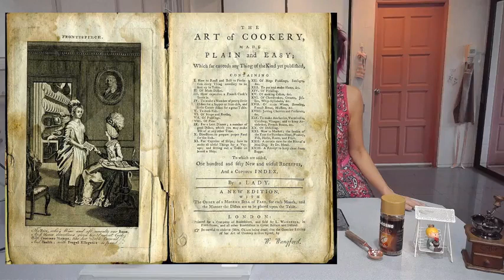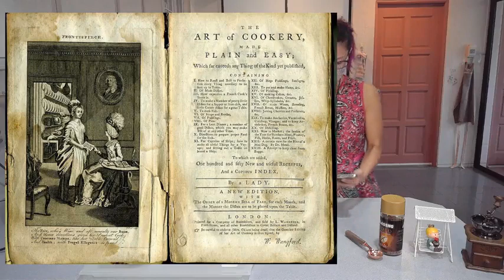How to Make Yorkshire Pudding (Easy & Healthy)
Leave your comments about our content, because any of your suggestions are very useful.